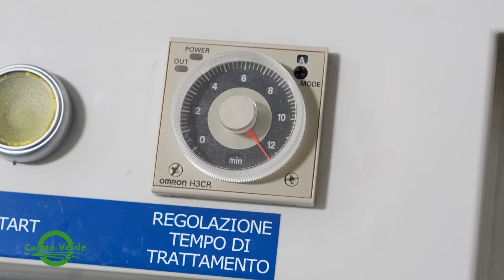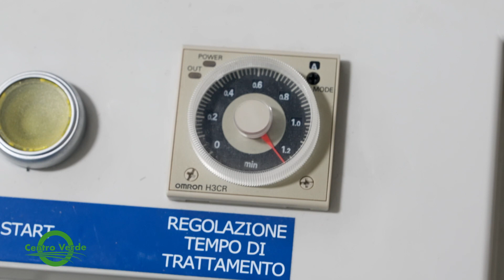Sanificare ambienti? Facile con questo Sanificatore a Ozono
La sanificazione consiste nell’eliminazione di cattivi odori, muffe, batteri e parassiti e l’ozono può eliminare tutto questo, rigenerando l’aria e quindi risulta ideale per combattere infezioni e allergie.
L’utilizzo della sanificazione ad ozono lo ritroviamo in moltissimi ambiti: è possibile, infatti, usare l’ozono per sanificare ambienti domestici, scolastici, ospedalieri, uffici, alberghi, ma anche gli interni delle auto o dei mezzi pubblici.
In questo video vediamo le caratteristiche del sanificatore ad ozono MM BiOzono di MM Spray, un sanificatore trasportabile e facile da utilizzare.
Con un cacciavite a stella bisognerà impostare il tempo di funzionamento in base alla tabella in dotazione.
Fondamentale è chiudere porte e finestre dell’ambiente da trattare, avviare il macchinario ed allontanarsi subito, dato che l’ozono è pericoloso per l’organismo umano.
Per saperne di più su questo utilissimo macchinario, seguite questo

00:00 – SANIFICATORE OZONO
00:37 – SANIFICAZIONE OZONO
02:45 – AMBIENTI DI UTILIZZO
03:33 – MM BIOZONO DI MM SPRAY
04:40 – FUNZIONAMENTO MM BIOZONO
05:54 – PRECAUZIONI D’USO
07:10 – LINK E CONTATTI

CONTATTI
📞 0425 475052